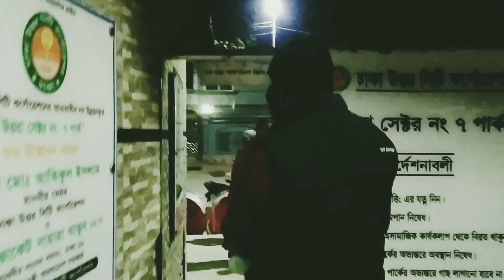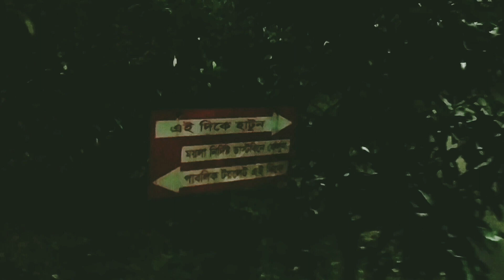Uttara 7no sector park Uttara Dhaka. উত্তরা ৭নং সেক্টর পার্ক উত্তরা ঢাকা। ঘুরা ঘুরি করলাম পার্কে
রাজধানীর জনসংখ্যা দুই কোটি ছুঁই ছুঁই। সময়ের সঙ্গে শহরে জনসংখ্যা, আকাশচুম্বী ভবন যেমন বাড়ছে তেমনই কমছে চারপাশের সবুজ। আধুনিক নগর জীবনে পার্ক ও মাঠকে বলা হয় ‘নগরের ফুসফুস’। কিন্তু রাজধানীতে পর্যাপ্ত পরিচ্ছন্ন পার্ক বা খেলার মাঠের বড়ই অভাব। যে কারণে রাজধানীর শিশু-কিশোররা আবদ্ধহয়ে পড়ছে শিক্ষালয় ও বাসার চার দেয়ালের মধ্যে ।
নাগরিকদের এমন অসুবিধার কথা মাথায় রেখে আধুনিকায়ন, উন্নয়ন ও সবুজায়ন প্রকল্পে সংস্কার করা হচ্ছে ঢাকা উত্তর সিটি কর্পোরেশনের (ডিএনসিসি) পার্ক ও খেলার মাঠ। আধুনিকায়ন, উন্নয়ন ও সবুজায়ন প্রকল্পের আওতায় ২৮০ কোটি টাকা ব্যয়ে মেগা প্রকল্প হাতে নেয়া হয়েছে। প্রকল্পের আওতায় ২২ পার্ক ও চারটি খেলার মাঠ সংস্কার করে অত্যাধুনিকভাবে নির্মাণ করা হচ্ছে পার্ক ও মাঠ।

এরই ধারাবাহিকতায় রাজধানীর উত্তরার ৭ নম্বর সেক্টরের পার্কের উদ্বোধন করলেন ঢাকা উত্তর সিটি কর্পোরেশনের মেয়র আতিকুল ইসলাম।